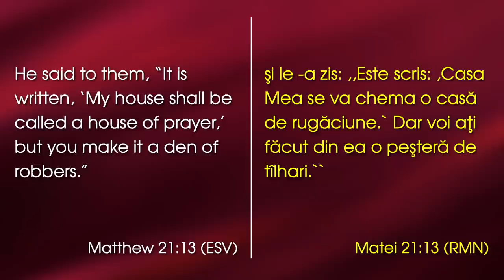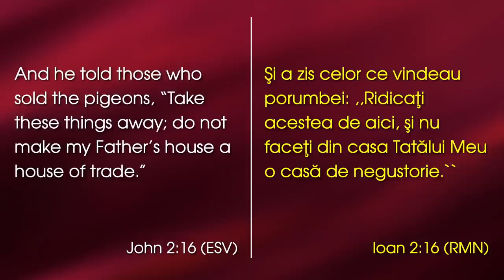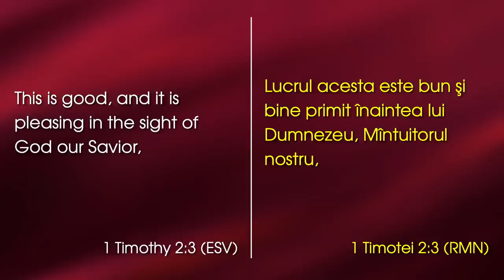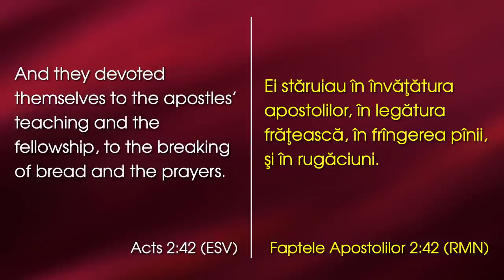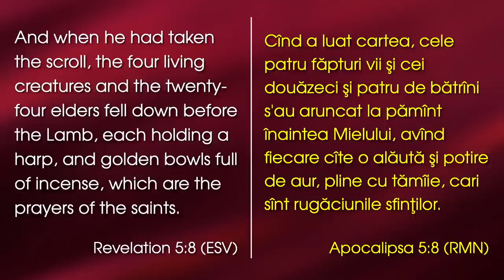David Șalar - Importanța rugăciunii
Emanuel Church Anaheim, California - mesaj rostit de pastorul David Șalar, în data de 20 august 2023. Predici pentru vremuri grele